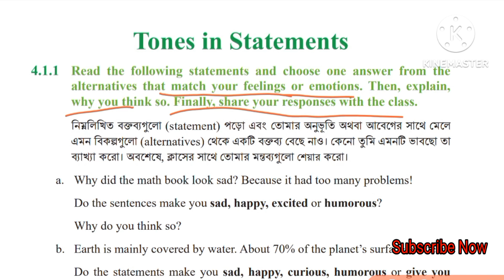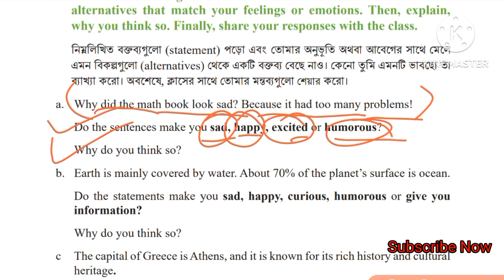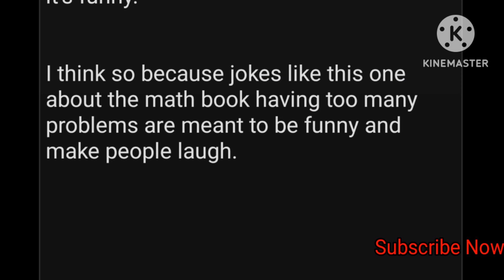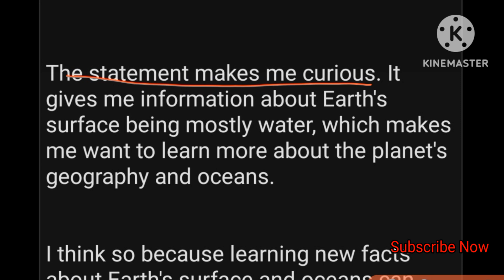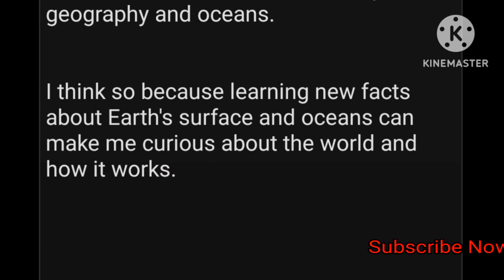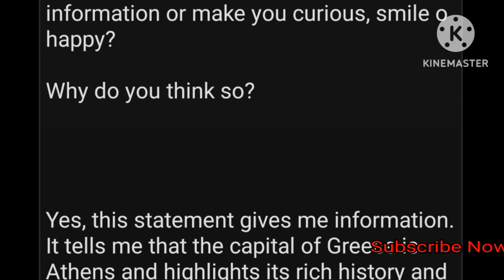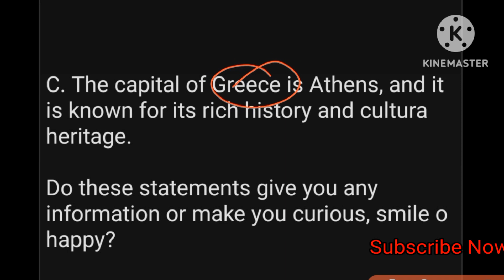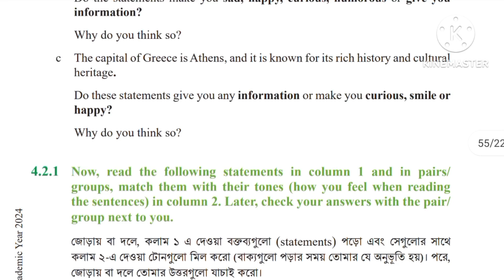Class 9 English chapter 4. Lesson- 4.1.1. Tones in Statements. Class 9 English new book 2024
Class 9 Tones in Statements
Class 9 English page 48
৯ম শ্রেণি ইংরেজি ৪র্থ অধ্যায়
Class 9 English Tones in Statements